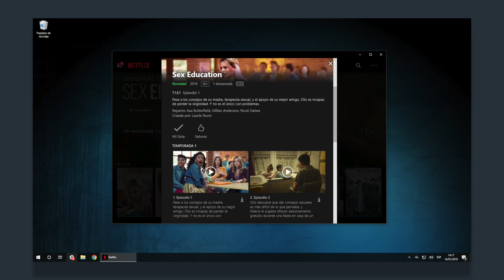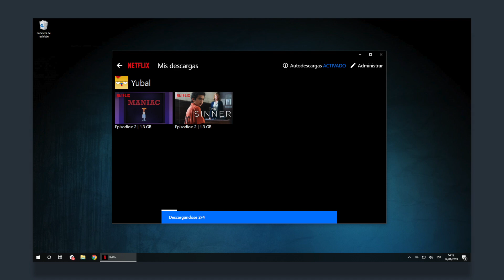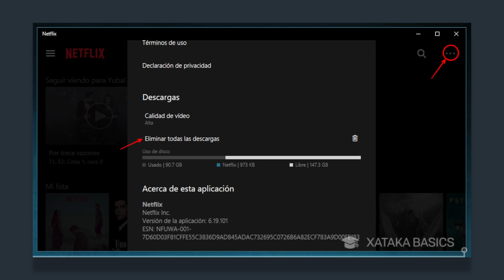CÓMO ver NETFLIX SIN conexión a INTERNET | XTK Basics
Hoy volvemos con un episodio de Xataka Basics, en el que os explicamos como descargar series y peliculas en Netflix para poder verlas